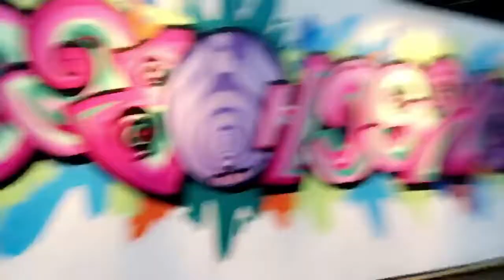Digital Storytelling of my experience at festivals